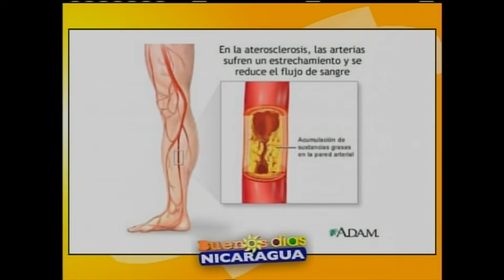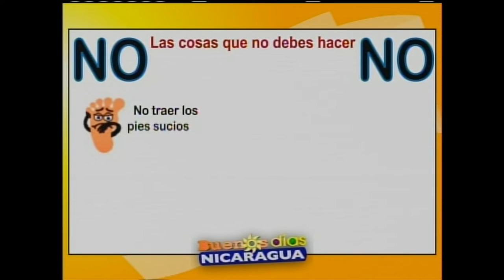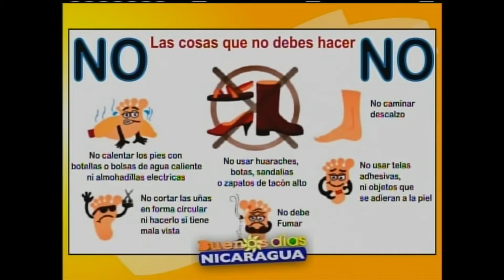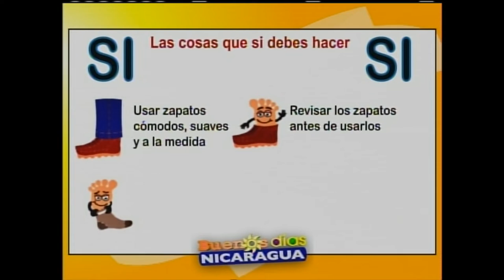Diabetes y la circulación sanguínea